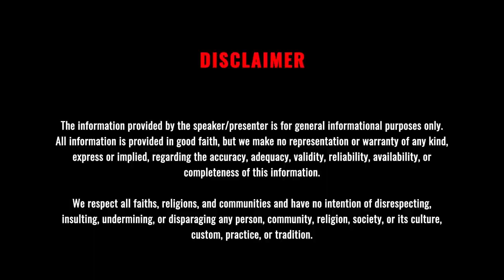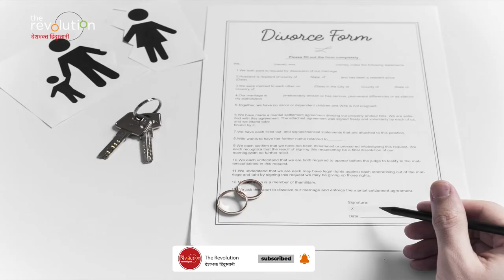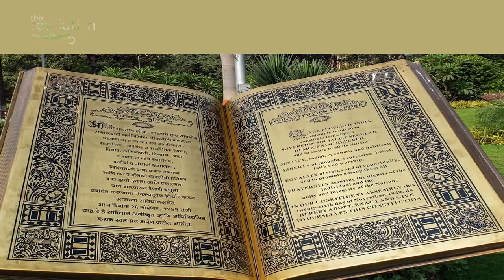क्या डाइवोर्स का कारण एक दूसरे का ना समझना है? | Divorce end of a marriage